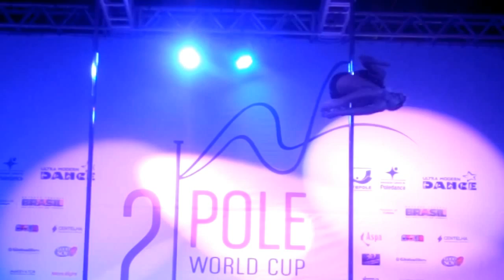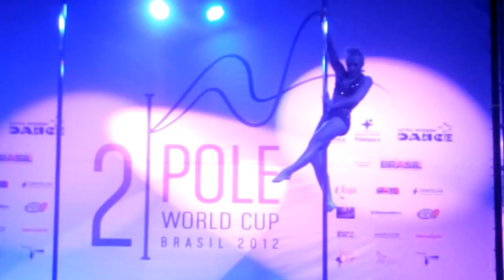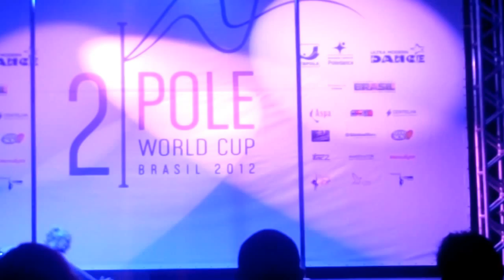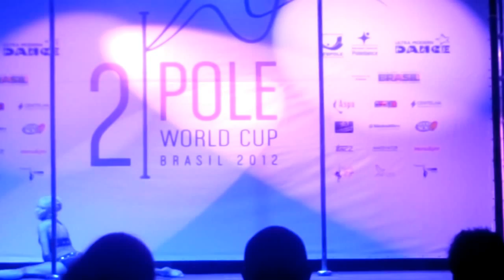2 Pole World Cup in Brasil 2012, Anne-Marie Kot (Germany) 1st Place International Amateur